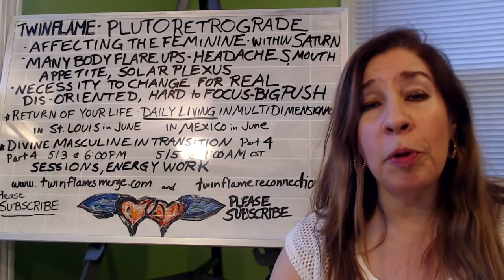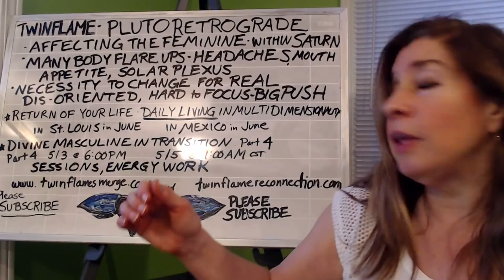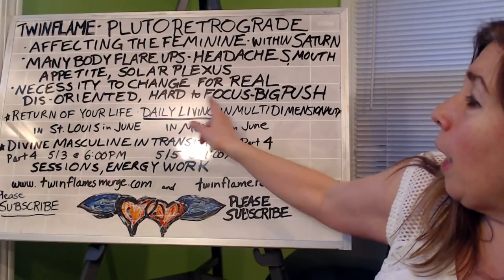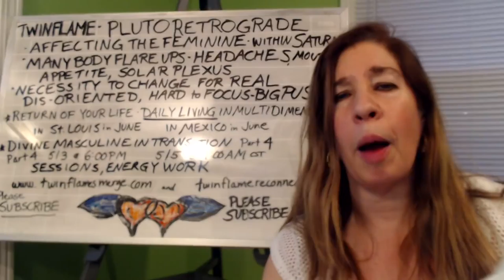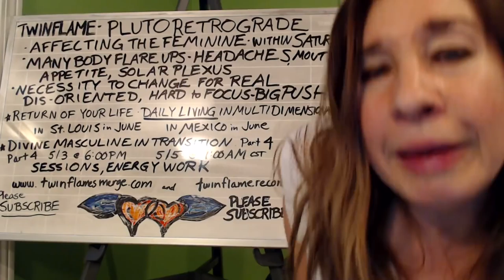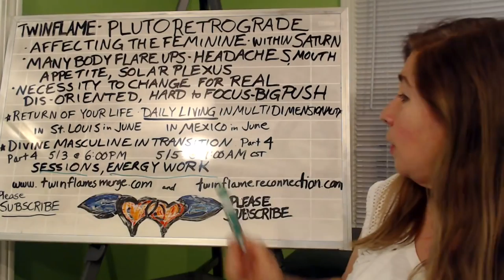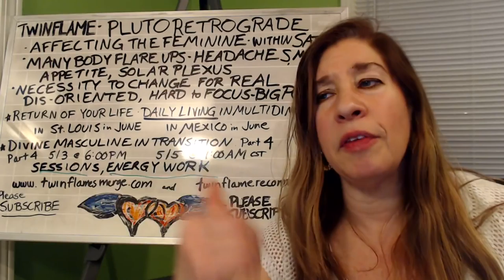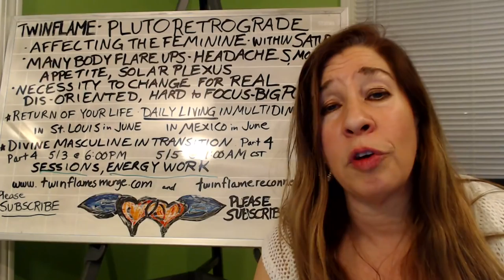Soul Merge during Retrograde & upgrades